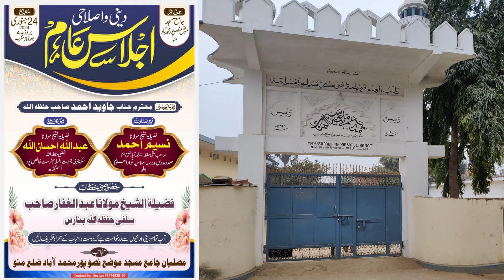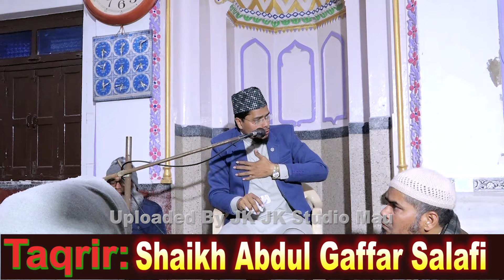Maulana Abdul Gaffar Salafi Jalsa Jama Masjid Nasopur Dhaurahra Mohamdabad Mau 24-01-2024 JK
Maulana Abdul Gaffar Salafi
Jalsa Jama Masjid Nasopur Dhaurahra Mohamdabad Mau UP 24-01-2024
Nizamat: Maulana Abdullah Faizi
Sadarat: Maulana Naseem Ahmad Salafi
Zere Sarparasti: Jawed Ahmad Sb
Managed By: Musalliyan Jama Masjid Nasopur Dhaurahra Mohamdabad Mau
Venue: Nasopur Dhaurahra Mohamdabad Mau
Videography & Uploaded By JK Studio Mau
Mr. Jawed Kaleem
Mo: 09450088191